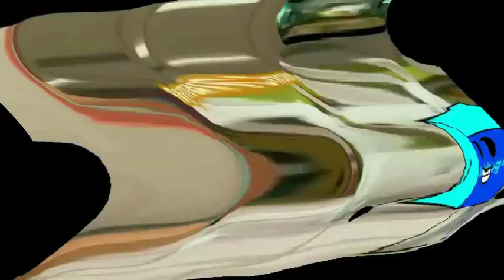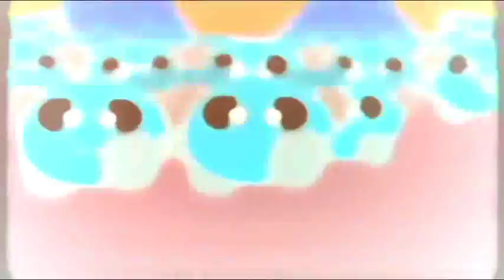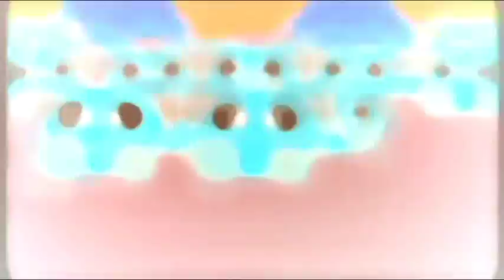REAMAEYN LKILS WINDOWMS mEEEEEEEEEEE